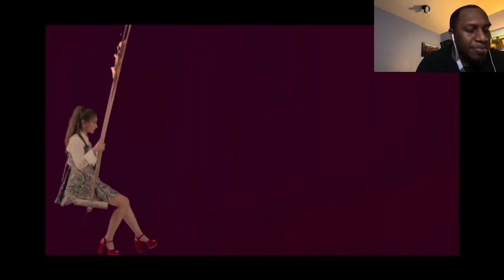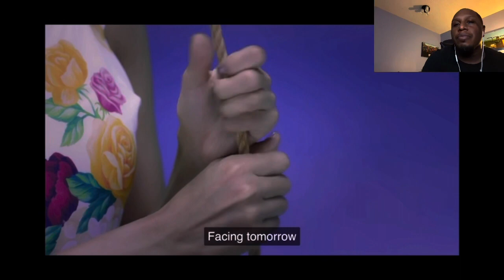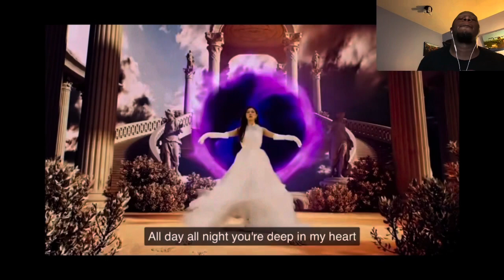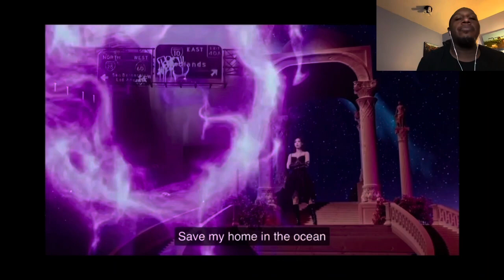ENDING IS JUST THE BEGINNING!! Dreamcatcher - “Breaking Out” Official MV Music Reaction🔥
This is the ending chapter of nightmare!! Plus a bonus!